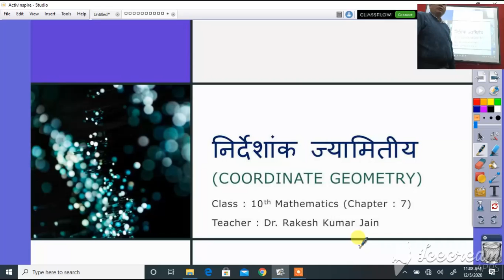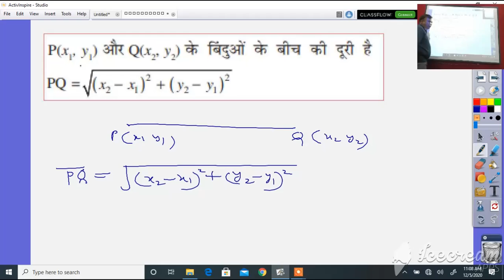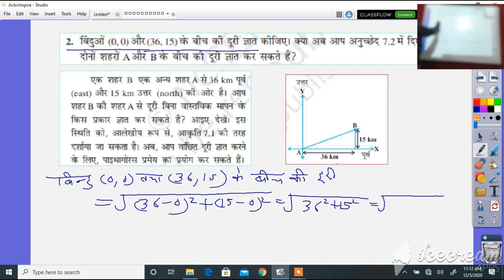कक्षा 10 गणित निर्देशांक गुणांक 05.12.2020